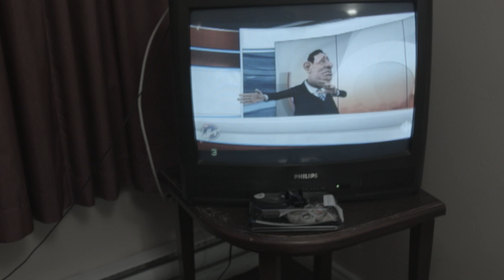Marty Topps: So Alone (Music Video)